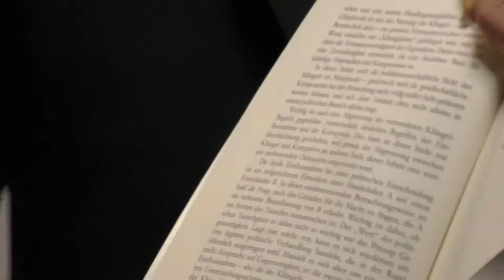Prof. Dr. Frank Überall im Philosophischen Salon - Zwischen Klüngel und Korruption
Aufzeichnung der Veranstaltung im Philosophischen Salon Frankfurt am Main.
Zwischen Klüngel und Korruption von Prof. Dr. Frank Überall
am Donnerstag, den 8. Dezember 2016, in Frankfurt.

Frank Überall ist Kölner, und wenn er über den Kölner Klüngel redet und schreibt, dann zwar nicht als Beteiligter, aber doch als naher Beobachter mit Scharfblick. Rein äußerlich erscheinen seine Lebensumstände als Aufsteiger konventionell: Magister in Politologie an der Uni Köln, Promotion an der Uni Tübingen über das Thema Klüngel, Mitarbeiter bei Funk und Fernsehen, Zeitungen, Buchautor – und dann geht es steiler nach oben: Professur im Fach Journalismus in Köln, schließlich Bundesvorsitzender des Deutschen Journalistenverbands
Damit ist nicht alles gesagt: Frank Überall ist ein Kämpfer. Seine Devise gegen die Krake der Korruption: Dagegen müssen wir doch etwas tun! Und: wehret den Anfängen. Das Übel breitet sich zunächst als harmlos erscheinende Flechte aus. Man gewöhnt sich an den Anblick.
Gewöhnung an das Übel, als sei es die Norm. Gefälligkeiten, ein Auge zudrücken, Bestechlich-keit – der Weg zur massiven Korruption ist gebahnt. Wie bei der allgegenwärtigen Lüge, gilt auch für die Korruption: Sie ist ein unblutiges, schmerzloses, dafür – anders als ein Mord – ein tückisches Verbrechen mit Nachhaltigkeit. Anders als gegen Grausamkeit und Mord, lassen sich gegen Korruption keine Emotionen, außer Verdrießlichkeit, mobilisieren. Damit ist auch die stille Einbindung der Korruption in soziale Gepflogenheiten kein Problem.
Wie steht es dann mit der Devise: Wir müssen gegen die Korruption etwas tun – angesichts übermächtiger, krimineller Netzwerke? Sie würden im Ernstfall von Störungen, die massiv und publik in illegale Usancen eines Unternehmens eingreifen, auch nicht vor dem letzten Schritt zurückschrecken: der Auslöschung des Störenfrieds. Gott bewahre! Die älteren Jahrgänge ziehen sich auf eine defensive Position zurück: Wir bekämpfen die Korruption, wohl wissend, es erscheint zwecklos – und dennoch! Dieses dennoch ist unverzichtbar.
Aus – zunächst – rein wissenschaftlichen Gründen sollte uns folgende Frage beschäftigen: Was geschähe, die Mafia übernähme die Regierung in Italien. Was würde sich in Italien ändern, was in der Mafia. Welche Parameter würden nun in die Geschicke des Landes eingreifen. Wir setzen voraus: das Geld verläßt nicht das Land. Käme es sichtbar zu einer schärferen Polarisierung zwischen Arm und Reich – oder umgekehrt. Weiterhin: wieviel Korruption ver-trägt eine Volkswirtschaft. Würde sich eine rigoroses Bekämpfung der Korruption (daran hat jedoch niemand ein ernsthaftes Interesse) auf die schöpferische Arbeitskraft negativ aus-wirken? Da die Korruption weltweit verbreitet ist, dürfte es an Untersuchungsmaterial nicht mangeln. Gegen eine kleine Gefälligkeit würde man gewiß die Archive öffnen…
Wir erwarten mit Spannung den Vortrag und die anschließende Diskussion.